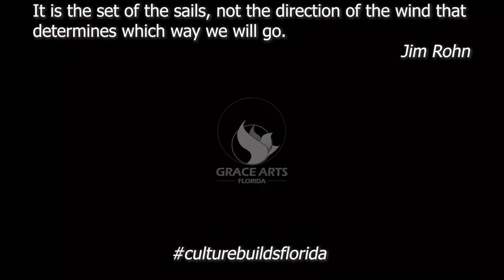Broward County Grace Arts Street Art Regatta